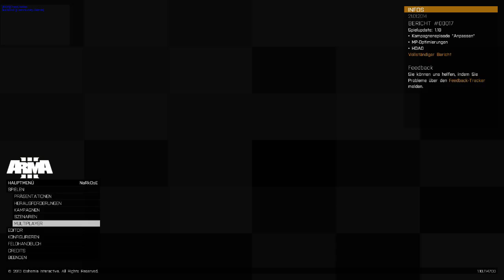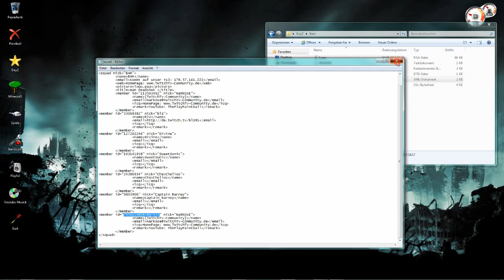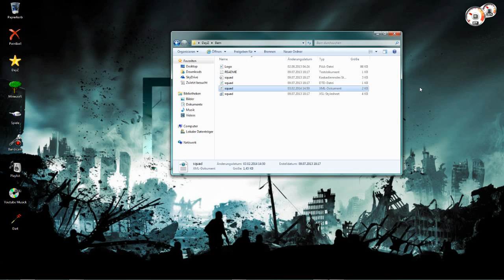Neue Tipps für Arma3 Squad.xml/URL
Hey ihr lieben alle die sich auch eine Squad.xml machen möchten einfach mal mein Tutorial anschauen! xD
Link für Squad.xml/URL Arma2/Arma3/DayZ [Tutorial][GER]: